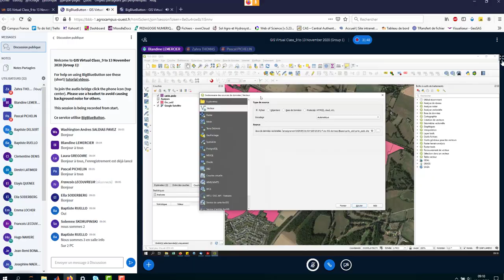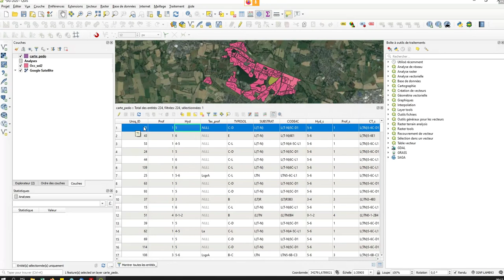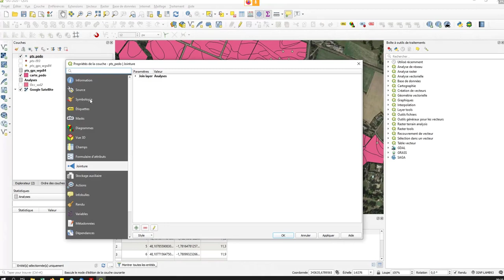Séquence 11 (Correction)